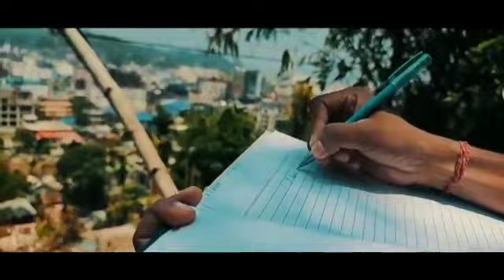Cinematic video//mobile videography//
•Donating food to poor //Food packet distribution/